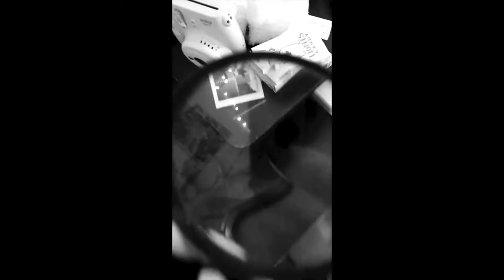Murder Mystery: A Classic 50's Film (Offical Trailer 2021)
This film is a classic hollywood 50's black & white horror movie called "Murder Mystery: A Classic 50's Film." Coming February 30th. I hoped you enjoyed the first movie of Chapter 2 in 2021.